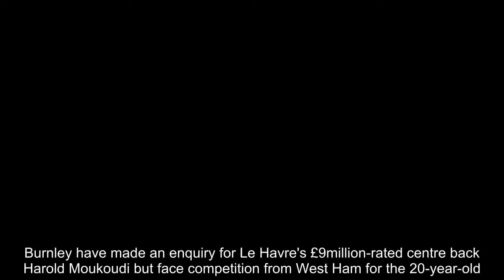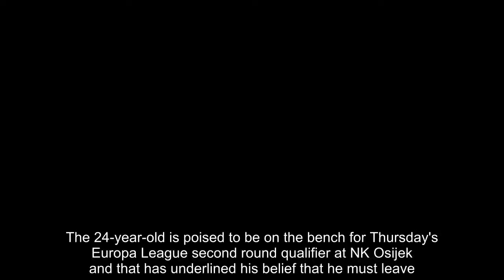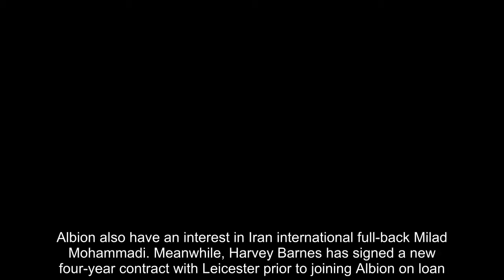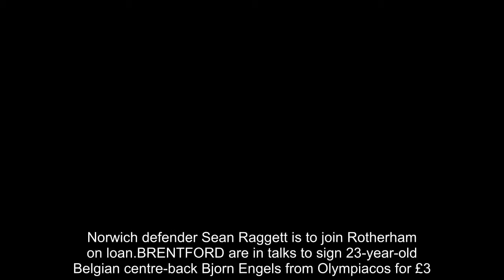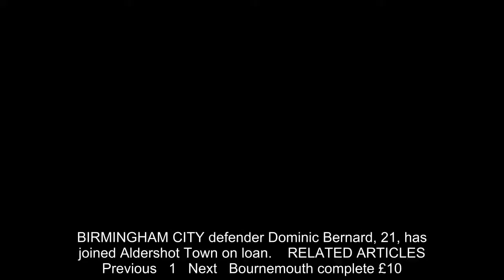Breaking News - Burnley join West Ham in £9m race for defender Moukoudi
Burnley have made an enquiry for Le Havre's £9million-rated centre back Harold Moukoudi but face competition from West Ham for the 20-year-old.Moukoudi, a France U19 international, has been a target for Arsenal.Sampdoria are in talks with West Ham over the sale of Pedro Obiang for £8.9m and West Ham could yet sell Angelo Ogbonna, and the London club also have an interest in Paraguay striker Angel Romero of Corinthians.  RELATED ARTICLES  Previous   1   Next   Bournemouth complete £10.7m move for Leganes full back Diego...  Chelsea in talks over shock move for veteran goalkeeper Rob...  Derby in advanced negotiations with Ipswich as they look to...  Andre Schurrle could become Fulham player on Wednesday as...  Share this article   Share   Both Burnley and West Ham are thought to have an interest in Josh Windass, who is lining up a return to England as he fears he won't be pivotal to Steven Gerrard's plans at Rangers.The 24-year-old is poised to be on the bench for Thursday's Europa League second round qualifier at NK Osijek and that has underlined his belief that he must leave.West Brom and Aston Villa also showing an interest. Rangers want £3million.   CRYSTAL PALACE defender Jaroslaw Jach has joined Turkish side Caykur Rizespor on loan.SWANSEA striker Andre Ayew is wanted by Fenerbahce. His brother Jordan is a target for Leicester City.WEST BROM have been rebuffed in an approach for versatile Luton Town right-back Jack Stacey, 22. Albion also have an interest in Iran international full-back Milad Mohammadi. Meanwhile, Harvey Barnes has signed a new four-year contract with Leicester prior to joining Albion on loan. Norwich defender Sean Raggett is to join Rotherham on loan.BRENTFORD are in talks to sign 23-year-old Belgian centre-back Bjorn Engels from Olympiacos for £3.5m.BOLTON have signed former West Brom and Sunderland midfielder Marc Wilson, 30, on a one-year deal.DARRON GIBSON is training with Wigan Athletic along with Ross Wallace and James Perch. Gibson, 30, was released by Sunderland, Wallace, 33, was released by Sheffield Wednesday and Perch, 32, by QPR.BIRMINGHAM CITY defender Dominic Bernard, 21, has joined Aldershot Town on loan.    RELATED ARTICLES  Previous   1   Next   Bournemouth complete £10.7m move for Leganes full back Diego...  Chelsea in talks over shock move for veteran goalkeeper Rob...  Derby in advanced negotiations with Ipswich as they look to...  Andre Schurrle could become Fulham player on Wednesday as...  Share this article   Share